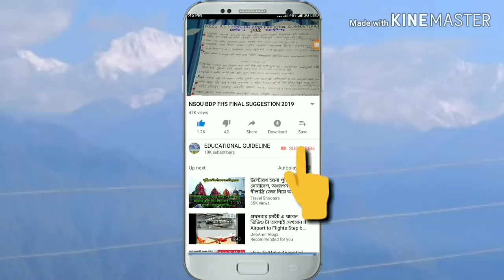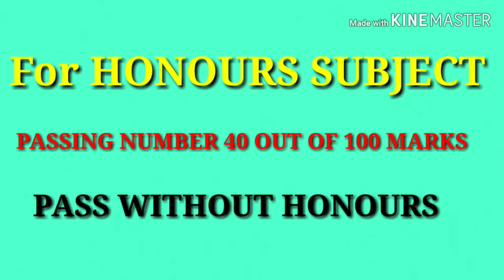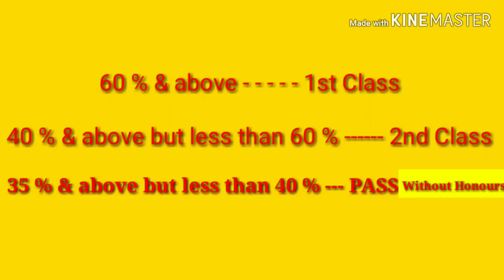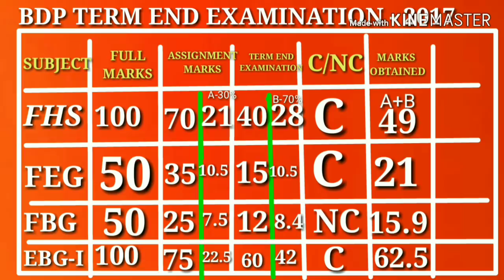NSOU BDP মার্কশিটের মধ্য দিয়ে পাশ নম্বর, NC, CLASS এই সমস্ত বিষয়গুলো সম্পর্কে বিস্তারিত দেখে নিন ।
NSOU BDP PASSING MARKS, NC, CLASS DETAILS